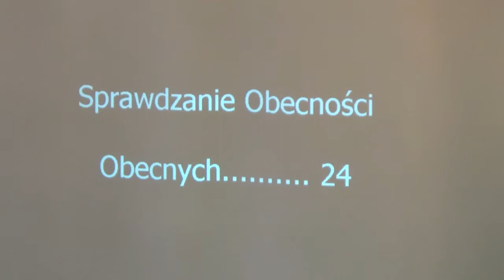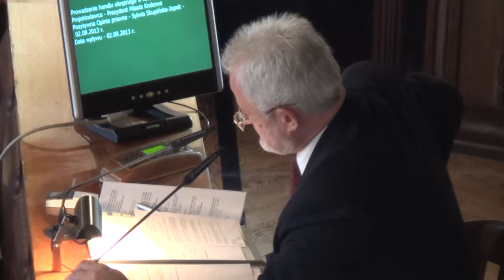8. Prowadzenie handlu okrężnego w Krakowie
Prowadzenie handlu okrężnego w Krakowie
Projektodawca Prezydent Miasta Krakowa - w trybie jednego czytania - referuje Tomasz Popiołek
Pozytywna opinia prawna Sylwia Skupińska-Jopek